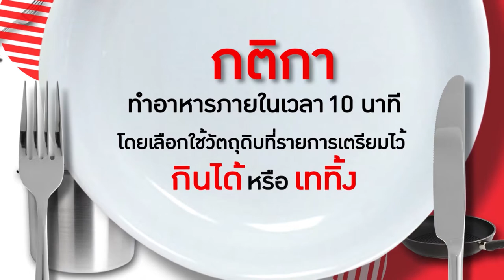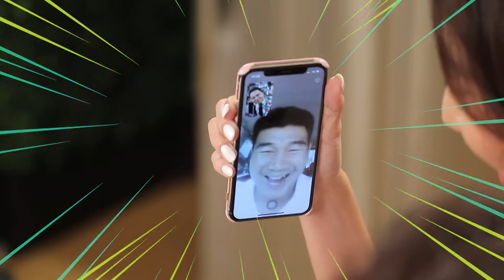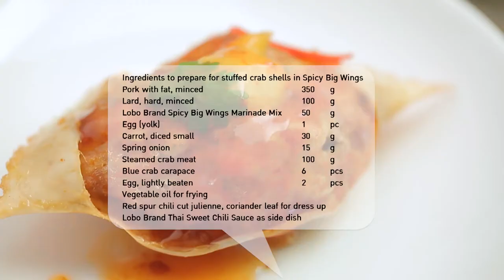เบสท์ รักษ์วนีย์ เข้าครัวครั้งแรกทำเมนู ไข่เหยี่ยมม้ากะเพรากรอบ l กินได้ก็กิน l EP 124 [ 1/3 ]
เบสท์ รักษ์วนีย์ ลูกสาวคนสวยของ สมรักษ์ คําสิงห์ เข้าครัวครั้งแรกทำเมนู ไข่เหยี่ยมม้ากะเพรากรอบ จะกินได้ หรือเททิ้ง

▲Line @yingsakfood